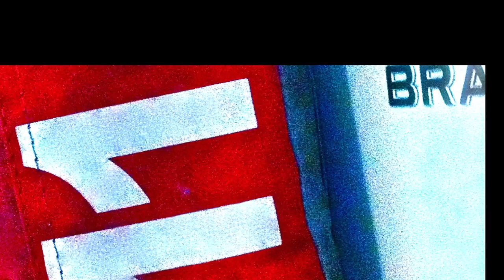HI-BRAZIL - meaTing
Time for meaTing